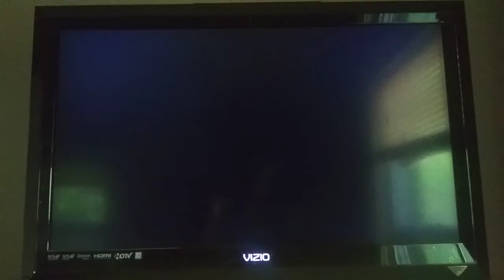Mario Super Sluggers Waluigi Spitballs (P1) VS Peach Monarchs (CPU) in Mario Stadium Day (2nd Part)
Requested by Ben Roketta. This is a video of the Second Part of Waluigi VS Peach in Mario Stadium Day for Mario Super Sluggers.